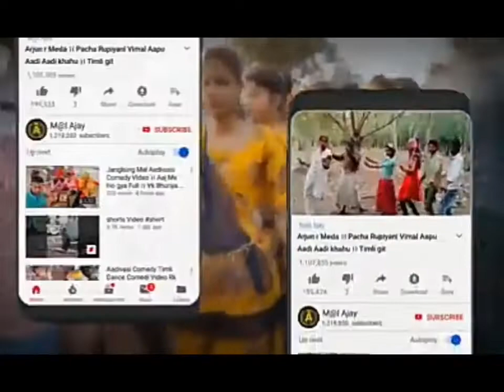15 फ़रवरी 2022